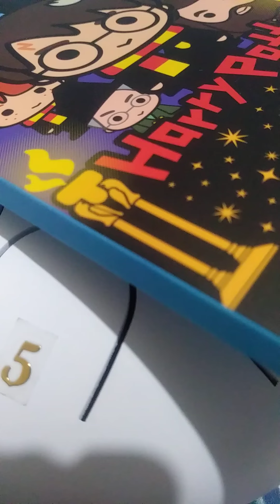Double Loop Harry Potter Theme D-Kurd Handpan Drum